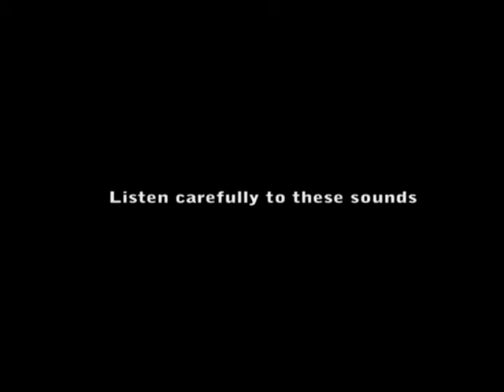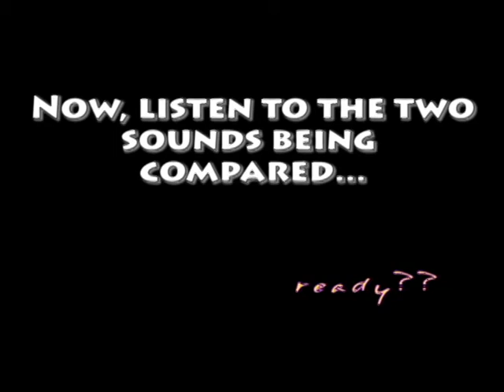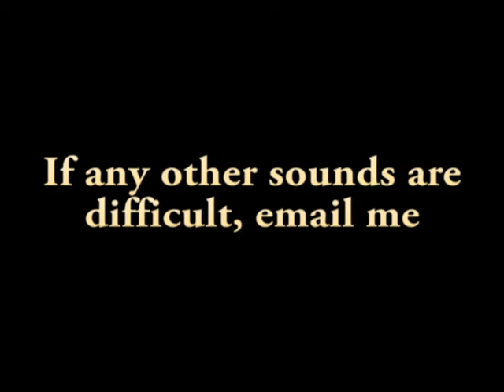ら～ and だ～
Listening comprehension for the differences between ら～ and だ～. I know ら～ is difficult to hear and pronounce for English speakers, especially beginners... so I hope this video clears some things. This isn't me talking, this is my Japanese dictionary, "漢字そのまま楽引辞典" on my Nintendo DS .

For sounds like ぢ and づ... you'll notice they sound almost exactly like じ and ず. But there is a difference, just slightly! Even I have problems hearing it. While it's good to know those sounds they aren't very common... especially ぢ. I might be wrong, but they sound very Chinese to me, and back when they first got Chinese characters they implemented some of the Chinese sounds to their language... which is why they're there... (maybe.. sorry if I'm wrong)

Lastly.. thanks to all who have asked me questions. If you want me to make a video.. two things have to happen first: I need to think that it's a valuable question for a video, and I need to make videos about previous asked questions. So please, wait... I will try to get to your video when I can.